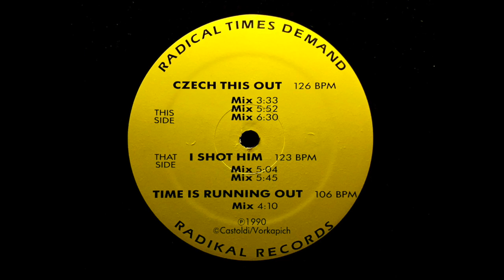Czech This Out (The Club Mix) / Frequency X / RAD 2 [1990]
Track: Czech This Out (The Club Mix)
Artist: Frequency X
EP Title: Czech This Out
Label: Radikal Records
Catalog #: RAD 2
Genre: Techno, Industrial
Year: 1990